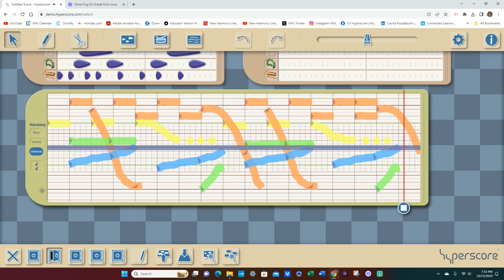All Music FN Grade 5 from Iowa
Assignment: Form.  Mission accomplished.  FN from Iowa used some interesting techniques to create form in this piece.  If it was analyzed, I would have to say Intro A B a bridge that crosses from the B back into the A and then a coda which is a short version of the bridge.  What a purposeful composition.  One other little thing to note--the alternating orange flute melody ends up stacking on the last presentation before the coda.  WOW, FN!